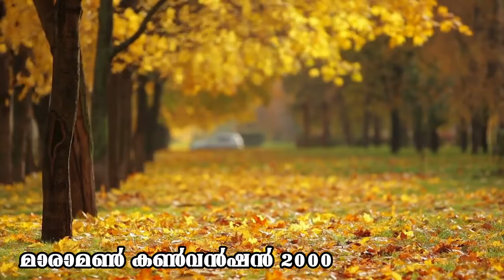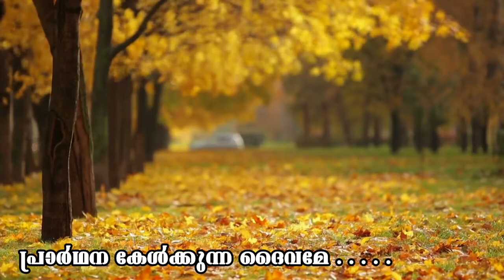Prardhana Kelkkunna Daivame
Song: Prardhana Kelkkunna Daivame
Maramon Convnetion 2000 Song
Background video: Pexels 1779257

പ്രാർഥന കേൾക്കുന്ന ദൈവമേ
കേൾക്കണേ ദാസരിൻ വാക്കുകൾ
ആശ്രയമായ് നീമാത്രമേ
സാധുക്കളിൻ പ്രത്യാശയേ (2)

സ്തോത്രമോടാവശ്യങ്ങൾ ഇപ്പോൾ
അടിയങ്ങളോതീടുന്നേശുവേ (2)
എത്രയും താഴ്മയോടേകമായ്
നിൻതിരു സന്നിധൗ മോദമായ് (2)
പ്രാർഥന കേൾക്കുന്ന ദൈവമേ . . . . .

ഒന്നിനുമേവനും തളരാതെ
കർത്താവേ നിന്നിൽ ഞാനാശ്രയിപ്പാൻ (2)
നിൻകൃപ ഏഴകൾക്കേകുക
വൻ കൃപാസാഗരമേശുവെ (2)
പ്രാർഥന കേൾക്കുന്ന ദൈവമേ . . . . .